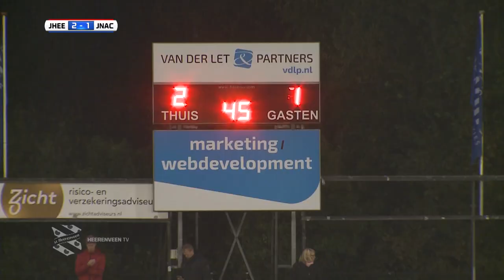Samenvatting Jong sc Heerenveen - Jong NAC Breda